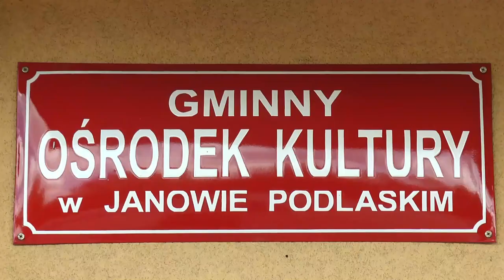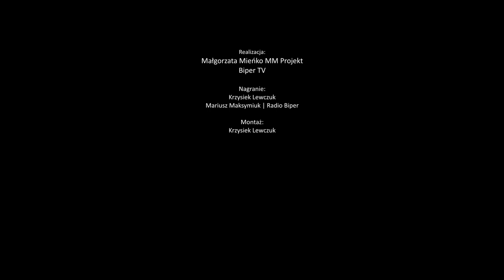Plener Ogród Sztuk zorganizowany przez Gminny Ośrodek Kultury w Janowie Podlaskim wer. 2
📸 Plener "Ogród Sztuk” zorganizowany przez Gminny Ośrodek Kultury z dyrektor instytucji Renatą Kaczmarek na czele.